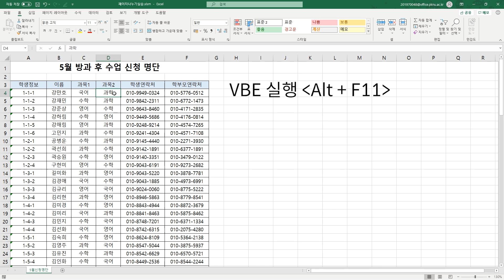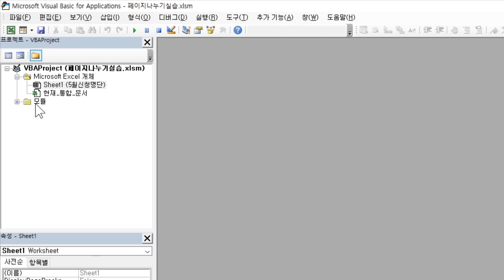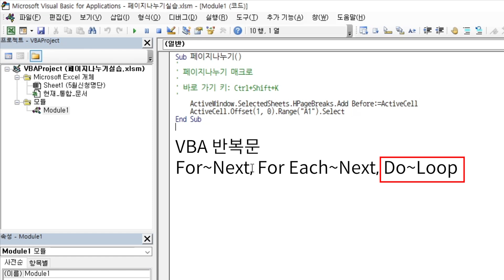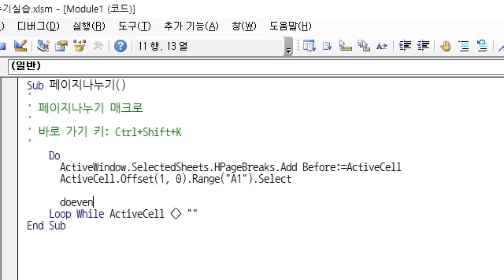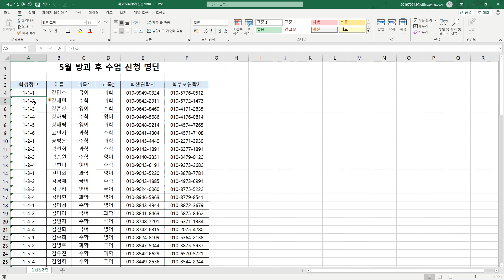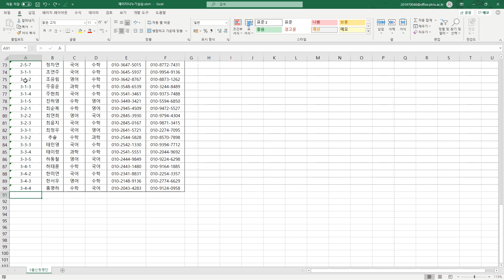매크로&VBA] 매크로를보완하는VBA 완성(자막)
[매크로 필요성과 상대 참조 매크로 - 페이지 나누기 삽입]과 연결되는 강좌입니다.

동영상 강좌를 시청만 하지 말고 실습 데이터를 다운로드 받아서 따라 해보세요. 엑셀을 쉽게 익힐 수 있습니다.
원고 : 이충욱, 영상 : 한정희